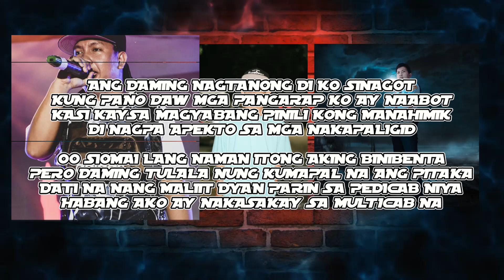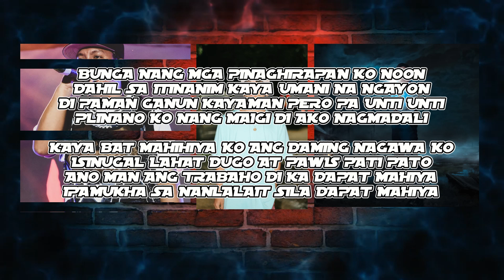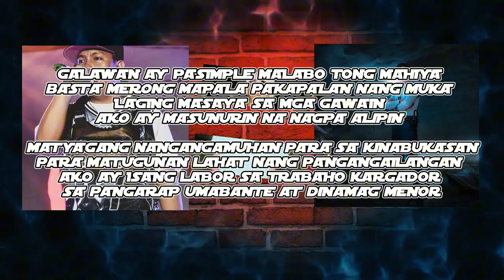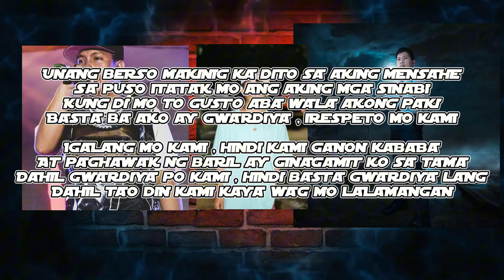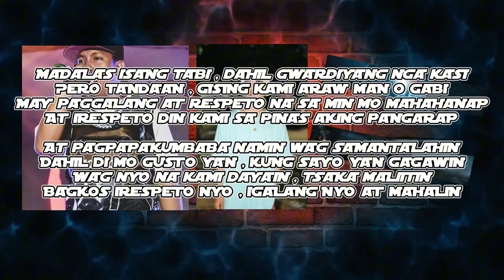Wag kang Mahiya - Khritiko X Lucas X Dwinz kie (BEATAMPLE prod.)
Collaboration

Khritiko Recordz
Brown Cretics

Khritiko X Lucas X Dwinzkie